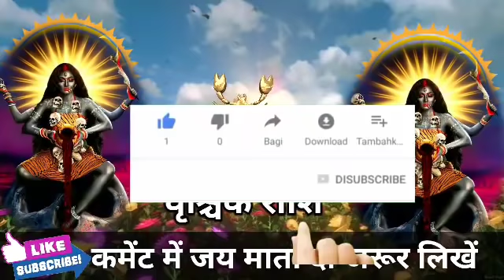वृश्चिक राशि वालो 16 से 20 सितंबर तक आपकी एक गलती सब ले डूबेगी। समय रहते जान लो। Vrishchik Rashi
वृश्चिक राशि वालो 16 सितंबर से 20 सितंबर तक आपकी एक गलती सब ले डूबेगी। समय रहते जान लो। Vrishchik Rashi